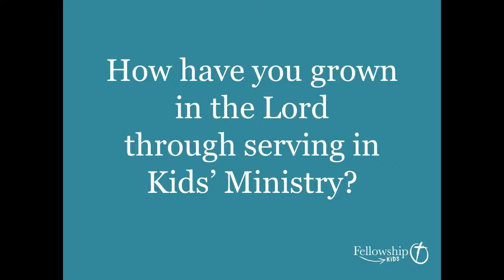Growing Through Serving in Kids' Ministry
Kids’ Ministry Volunteer Testimonies